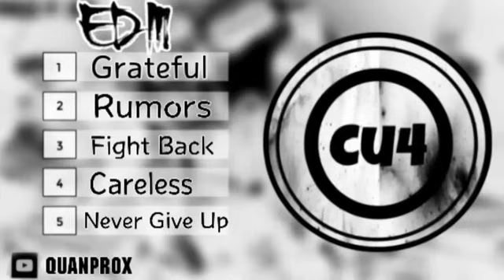Free fire - Những Bài Hát " CU4 " Hay Nghe Và Dùng Làm Clip Nhất